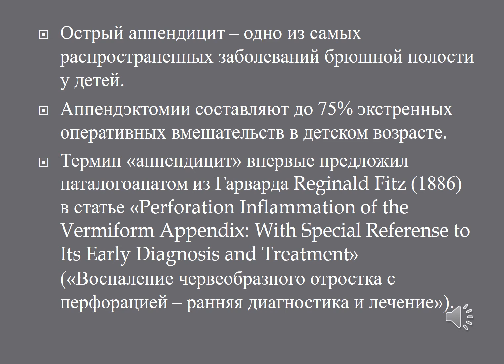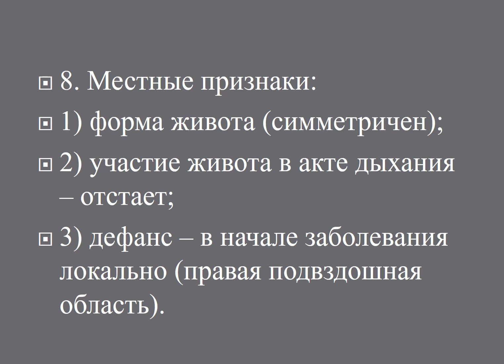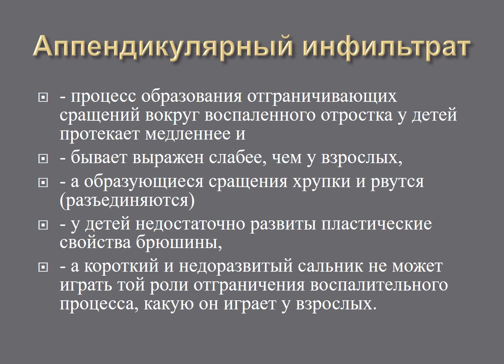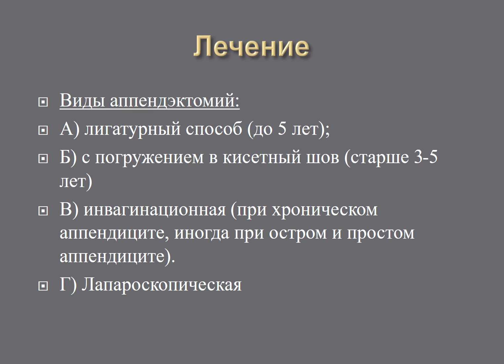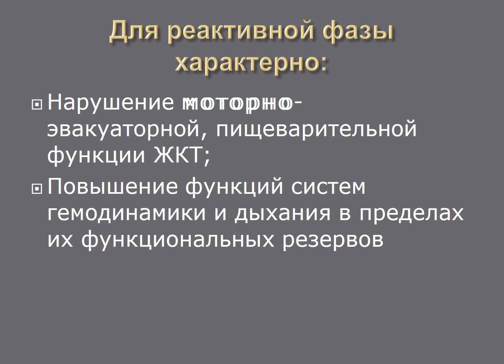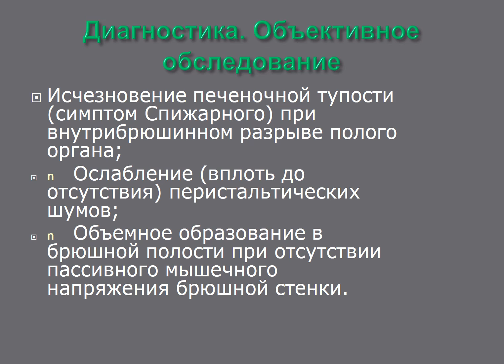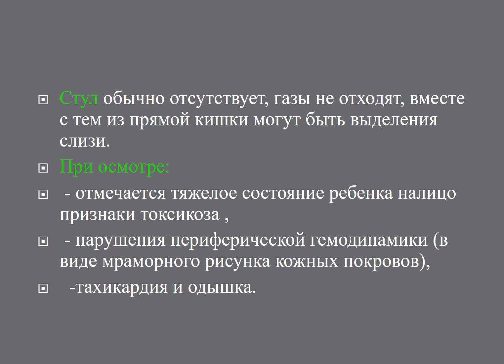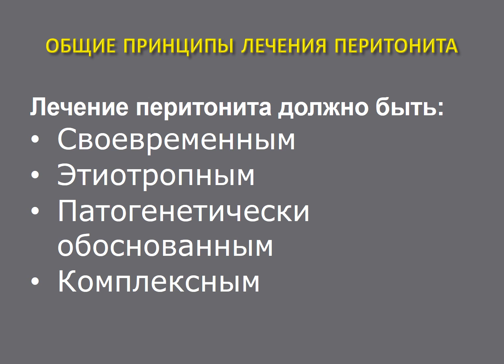25 03 ауд 2 13 50аппендицит перитонит у детей